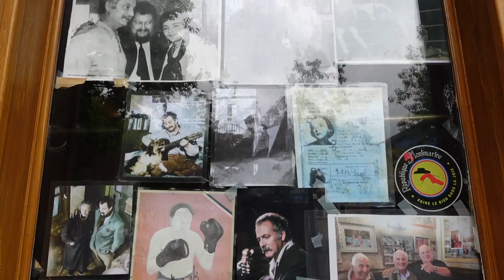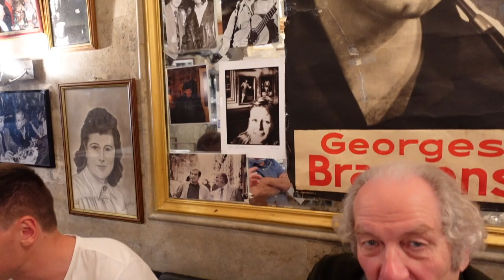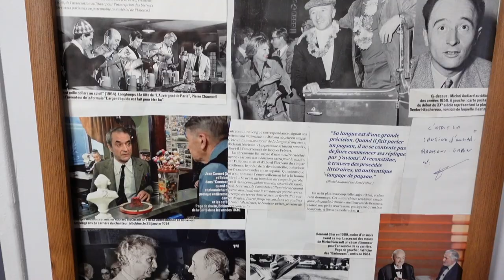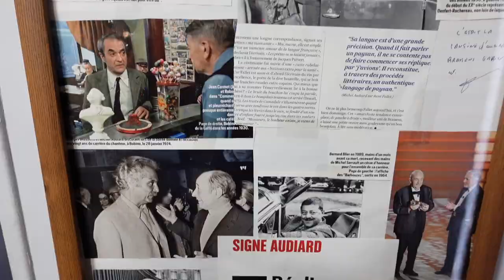ON DEJEUNE AVEC GEORGES BRASSENS ET Jean Paul BELMONDO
🗼🍷"Voilà un bistrot qui ferme sa porte à clé et qui tire les rideaux même sous un soleil ardent de septembre. Il faut frapper, on vous ouvre. Dans la pénombre, on distingue une grande salle aux murs patinés constellés de photos rétros de personnalités des arts et des sports des années 50 et 60. Toutes sont griffonnées d’autographes et de dédicaces. Pour une fois, ce n’est pas du chiqué. D’Edith Piaf à Yves Montand,de Belmondo à Robert Dalban, ils y figurent tous. Une place de choix est réservée à Brassens qui avait ici ses habitudes."
Un accueil formidable avec un retour dans le passé à ne pas rater dans votre séjour à Paris.
Bon visionnage 🗼🍷🍾